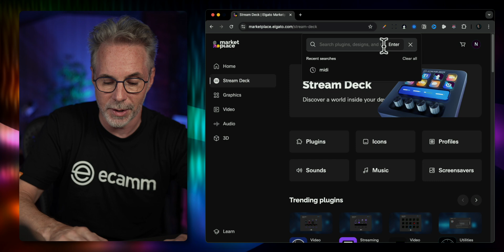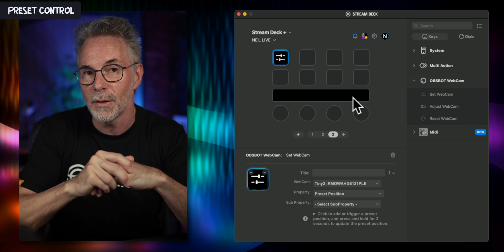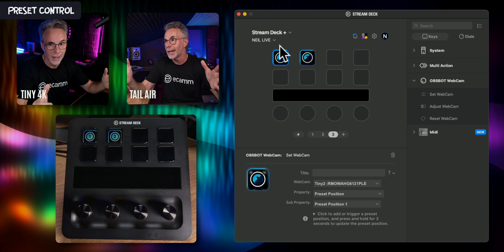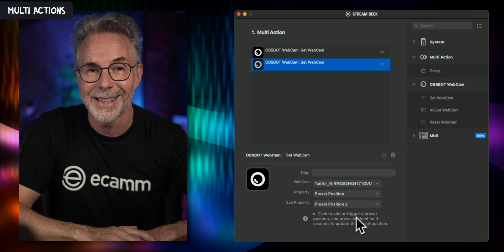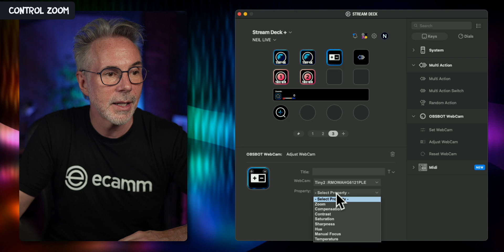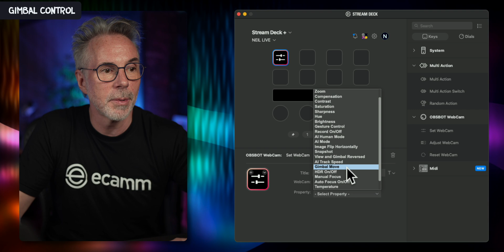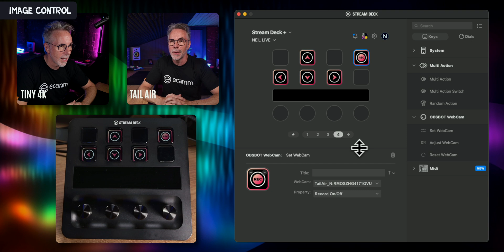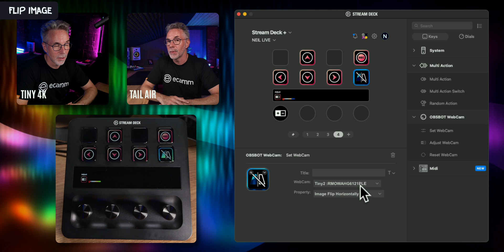How to Control Your Obsbot Tail Air & Tiny 2 Cameras - Using your Elgato Stream Deck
In this video I show you how to maximise your workflow for live streaming and recordings by using the Elgato Stream Deck to control the camera angles and presets of the Obsbot Tail Air. This will transform your Obsbot Tail Air into the ultimate streaming tool with this simple Stream Deck workflow and integration.

00:00 - INTRO
00:09 - INSTALL OBSBOT PLUGIN
00:45 - OVERVIEW
01:17 - PRESET CONTROL
06:01 - USING MULTI-ACTIONS
07:35 - CONTROL ZOOM
10:36 - GIMBAL CONTROL
12:43 - IMAGE CONTROL
15:18 - FLIP IMAGE
16:37 - FINAL THOUGHTS

@OBSBOT obsbot, OBSBOT_Tail Air, streamwithobsbot, obsbot_Tiny 2 streamdeck elgato @elgato

👇ObsBot Links

⭐️ Code: NEWOBSBOT

⭐️ Code: TINY2OBSBOT

☑️ Tiny 2 4k